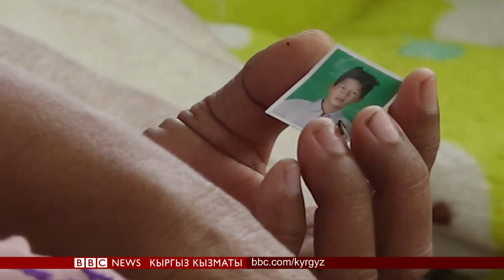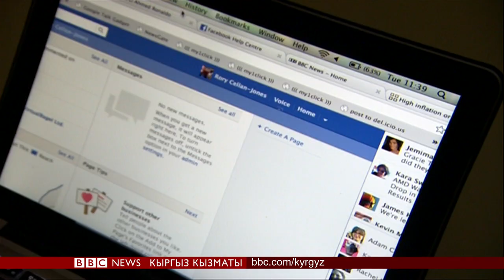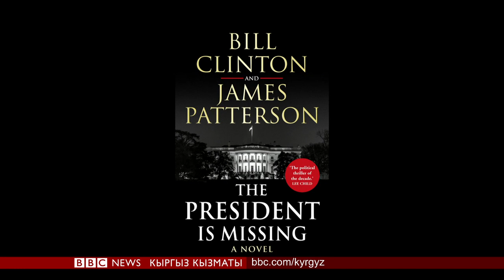Би-Би-Си ТВ жаңылыктары (06.06.18) - BBC Kyrgyz